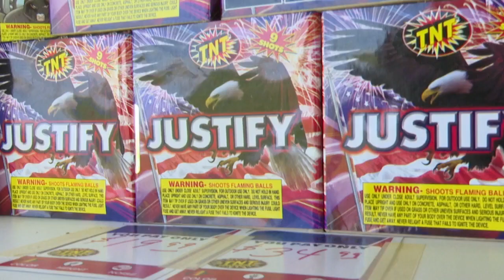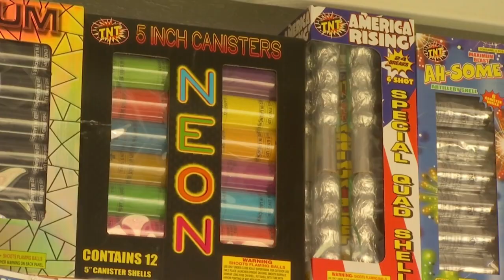Billings Fire Department urges residents to practice firework safety